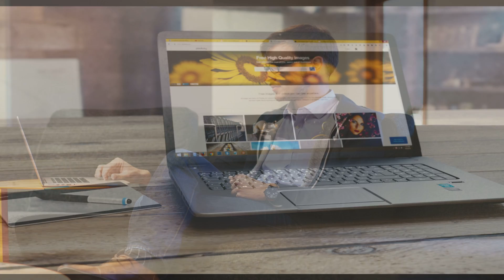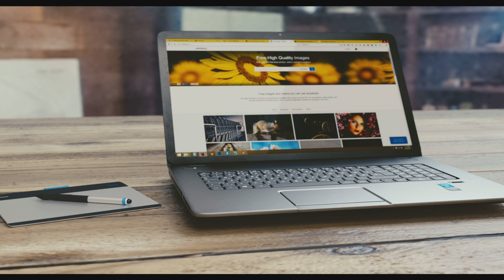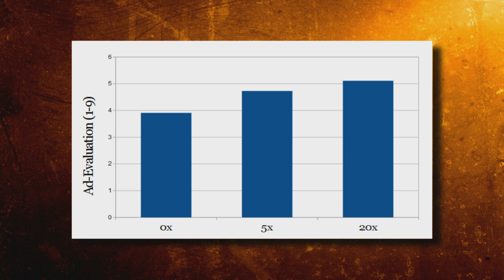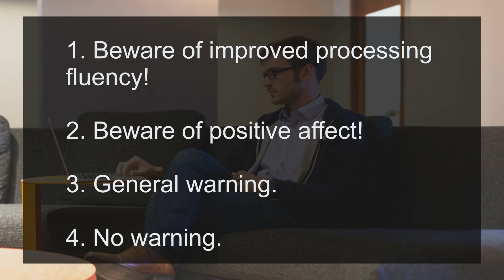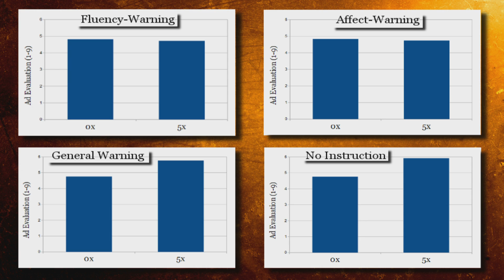Psychology - Do Warnings Protect against the mere-exposure-effect? (Study)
Do Warnings Protect against the mere-exposure-effect?
Let's take a look at interesting study results.